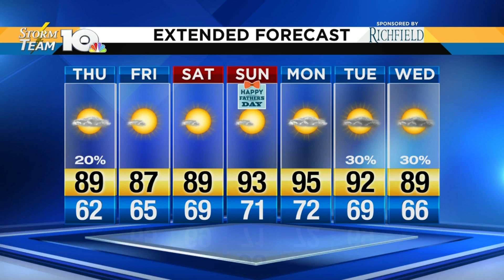Jeff's June 13, 2018 evening forecast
Temperatures rise as we approach Father's Day